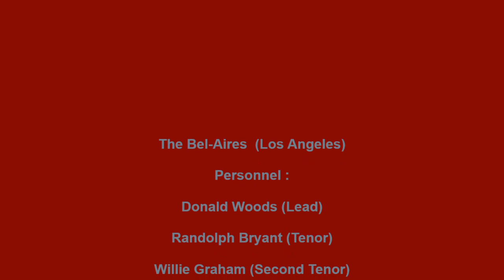BEL AIRES THIS IS GOODBYE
THE BEL-AIRES CALIFORNIA VOCAL GROUP, THIS IS GOODBYE, RARE RHYTHM AND BLUES BALLAD, VOCAL GROUP HARMONY, RHYTHM AND BLUES MUSIC GENRE
The Bel-Aires (Los Angeles)

Personnel :

Donald Woods (Lead)

Randolph Bryant (Tenor)

Willie Graham (Second Tenor)

Ira Foley (Bass)